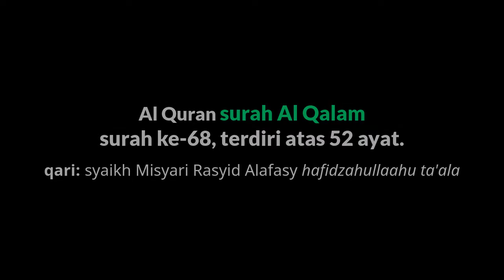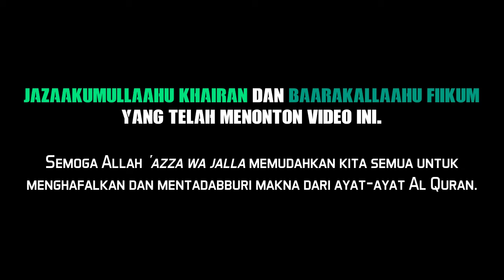Surah Al Qalam - syaikh Misyari Rasyid Alafasy | The Best Recitation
video editing: Abu Urwah.
free software untuk mengedit:
GNU/Linux distro Linux Lite dan Olive.

Join di Telegram kami:
untuk mengunduh video-video dan thumbnail yang ada di channel ini secara FREE (bebas).